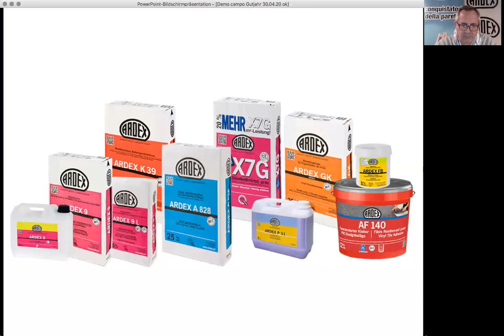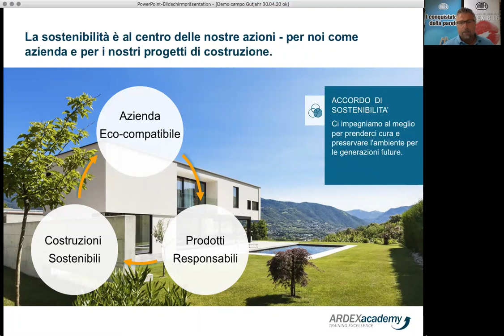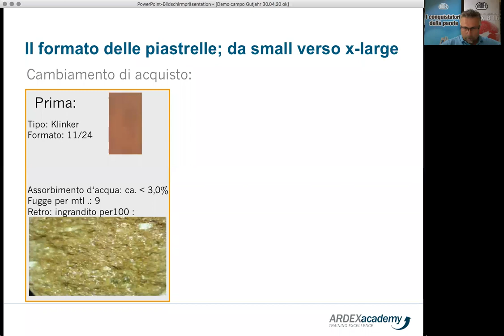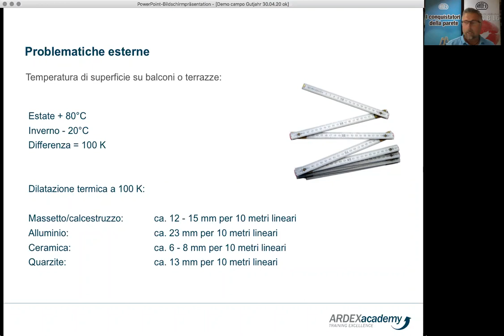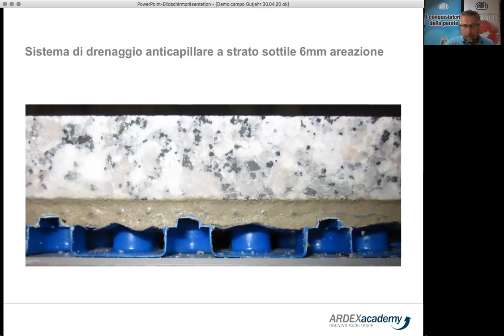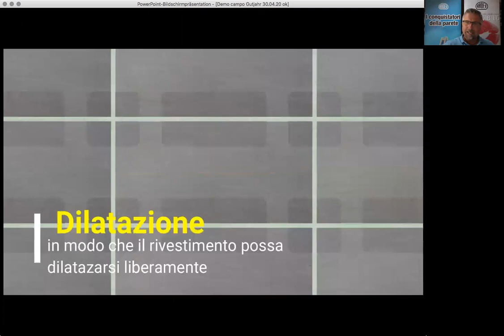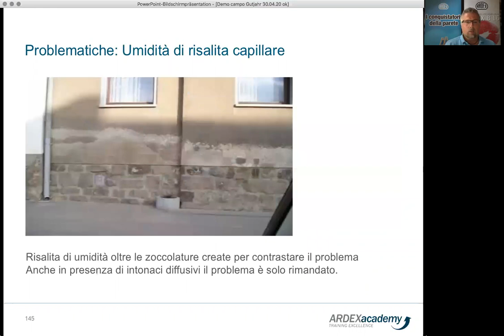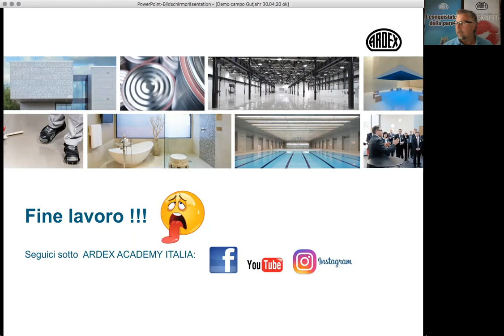6° Seminario Ardex Italia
Argomenti: Balconi e terrazze e relative problematiche. Una posa sicura con GUTJAHR.

Fai un LIKR se sei soddisfatto.
Vuoi sapere ti più, visita i prossimi seminari.